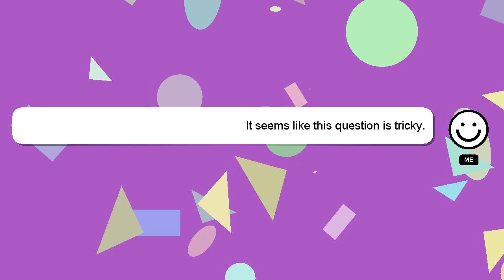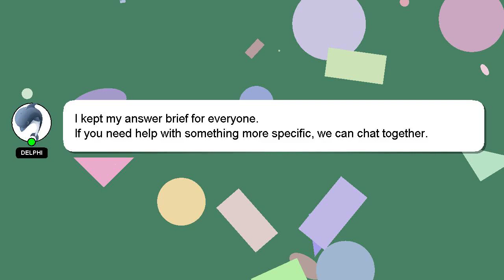How to drink daiquiri?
Here's a brief description of who I am, Hey, I'm known as Delphi. I am capable of providing answers to your questions. - How to drink daiquiri?

Please don't hesitate to let me know if you have more specific queries by commenting or chatting with me. Your answer will be appreciated and acknowledged with a 'heart' from me.

*2 What we are experimenting :*